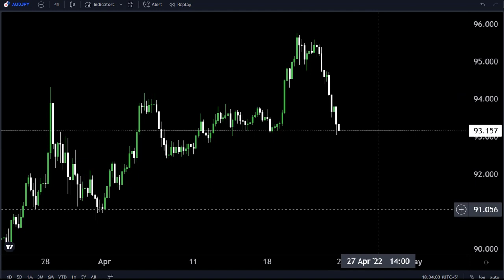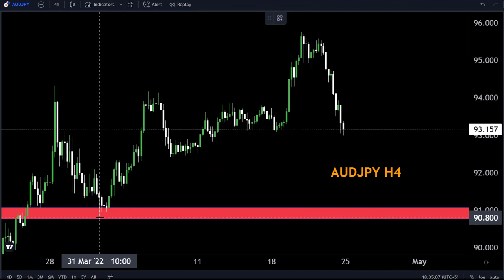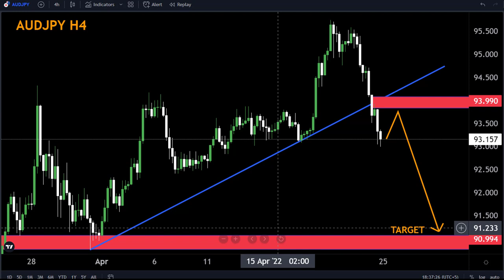AUDJPY H4 FORECAST Technically Analysis 25April-29April My Strategy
Hello Traders
In This Video AUDJPY Weekly Forex Forecast   By World of Forex

🟢This Video includes_  (AUDJPY weekly market update)